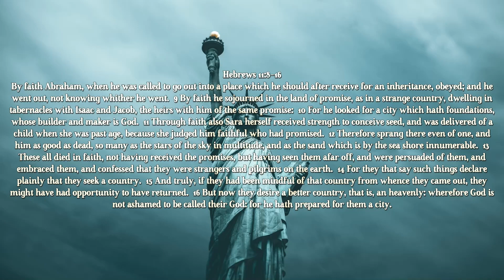Sam Adams - Patriotism is Idolatry